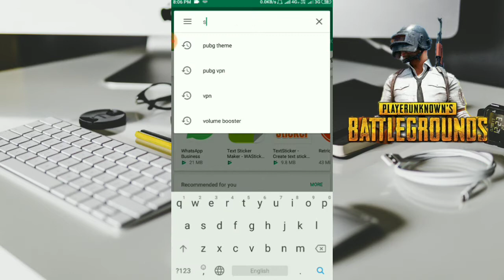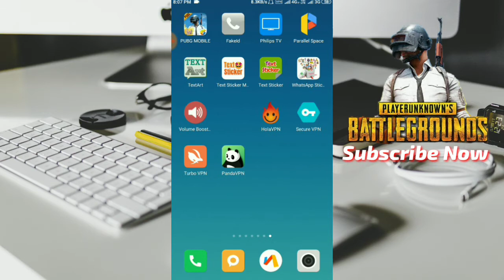Brilliance M416 Skin Free In Pubg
welcome to AndroTricker
hello dosto is video me mene apko bataya hai ki aap Pubg Mobile Game me Brilliance M416 Skin Free Me kaise liya jaye.

mujhe lagta hai ki ye video apko kaafi pasand ayegi to is video ko like and share karna na bhule or agar aap mere channel par new ho to Subsvribe jarur kare..